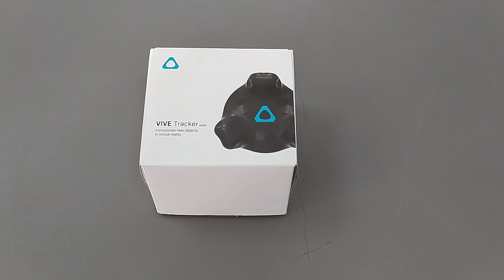HTC Vive Tracker zur Verfolgung Ihres Körpers in der virtuellen Realität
Virtuelle Realität ist ein simuliertes Erlebnis, bei dem die virtuelle Umgebung durch digitale Elemente von einem Computer generiert wird. Virtuelle Realität ermöglicht ein immersives Gefühl einer virtuellen Welt. Zu den Anwendungen der virtuellen Realität gehören Unterhaltung, Spiele, Bildung, Wirtschaft und Arbeit. Um diese virtuelle Welt zu sehen, müssen Sie eine Virtual-Reality-Brille aufsetzen, in die virtuelle Welt eintreten und mit den Controllern interagieren und die virtuellen Elemente steuern.

Der „HTC VIVE Tracker“ ist ein kabelloser Tracker für den Einsatz in der virtuellen Realität. Hierbei handelt es sich um einen Tracker, der speziell dafür entwickelt wurde, die Interaktion oder das Gehen in virtuellen Welten der virtuellen Realität zu ermöglichen. Dieser Tracker wird am Körper der Person angebracht und kommuniziert die Position, Rotation und Bewegungen mit dem Virtual-Reality-System und reproduziert die Position und Bewegungen im Virtuellen. Wenn ich diesen Tracker an meinem Arm, meinem Bein oder meinem Fuß anlege, kann er die Position dieser Körperteile genau identifizieren und alle meine physischen Bewegungen direkt in die virtuelle Welt umwandeln.

Der HTC VIVE Controller, ein Controller zur Interaktion und Steuerung von Virtual-Reality-Umgebungen. Hierbei handelt es sich um einen Controller, der speziell für die Interaktion mit virtuellen Welten der virtuellen Realität entwickelt wurde. Dieser Controller kommuniziert Position, Rotation und Bewegungen mit Virtual-Reality-Geräten und reproduziert diese Interaktion und Bewegungen in der virtuellen Umgebung, in die er eintaucht. Mit diesem Controller haben Sie die Möglichkeit, alle Ihre körperlichen Bewegungen direkt in der virtuellen Realität nachzubilden.

Verwandte Produkte:
Asus HC102.
Google Daydream-Ansicht.
HP Reverb.
HTC Vive Cosmos.
HTC Vive Focus 3.
HTC Vive Pro 2.
Lenovo Mirage Solo.
Lenovo ThinkReality VRX.
Metaquest 2.
Metaquest 3.
Meta Quest Pro.
Microsoft Hololens.
Oculus Quest.
Oculus Quest 2.
Oculus Rift.
Pimax 8K.
PlayStation 4 PSVR.
Razer OSVR HDK.
Samsung Gear VR.
Samsung Odyssee.
Sony PlayStation VR2.
Ventilindex.
Ventilindex VR-Kit.
Varjo Aero.
Varjo VR-1.

id:vr_htcvive_tracker